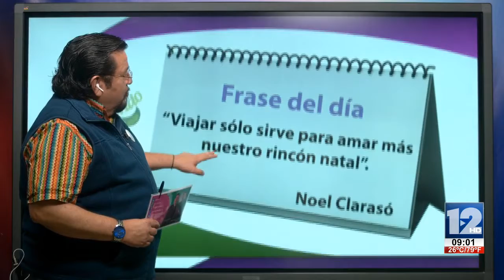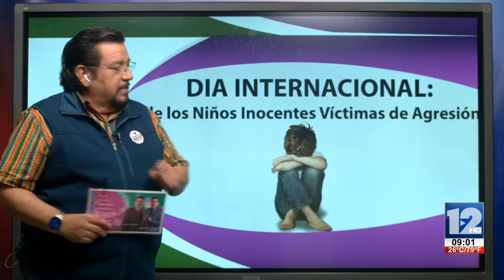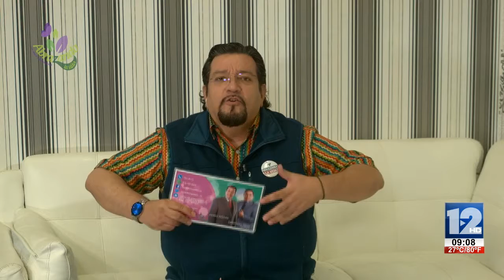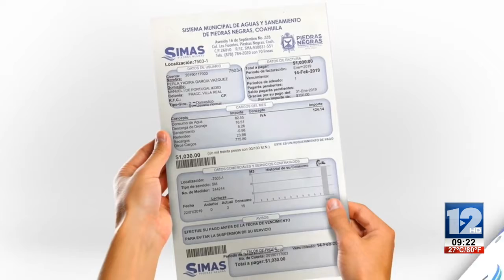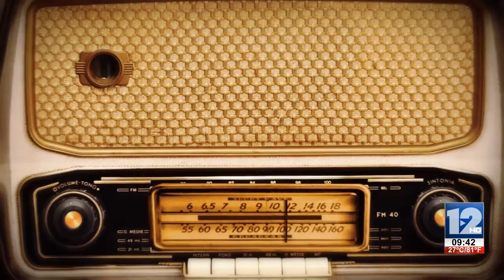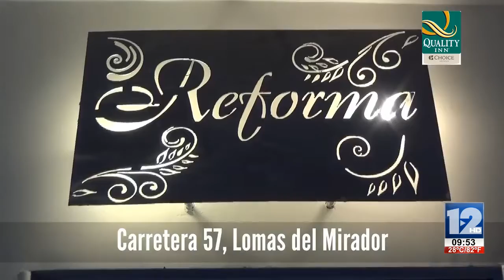ABRAZANDO LA VIDA│04 DE JUNIO DE 2020